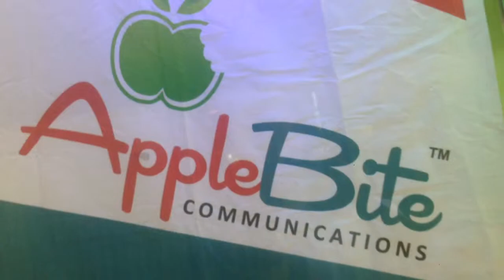Apple service centre in thane eternity mall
We repair and service all kinds of apple and blackberry